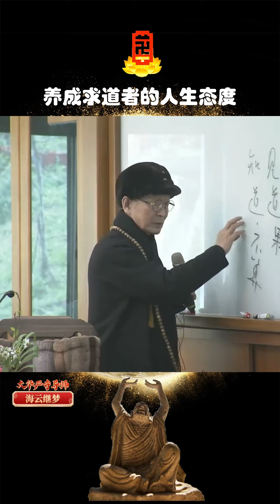養成求道者的人生態度#海雲繼夢